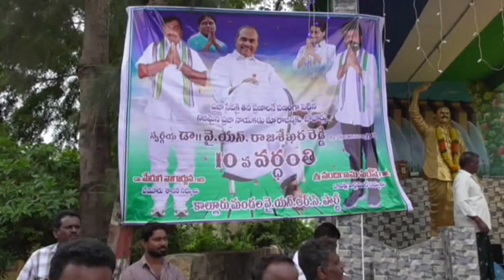Vemuru YSRCP MLA Merugu Nagarjuna speaks on Dr.YSR 10th Death anniversary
Vemuru YSRCP MLA Merugu Nagarjuna speaks on Dr.YSR 10th Death anniversary - 2nd Sep 2019